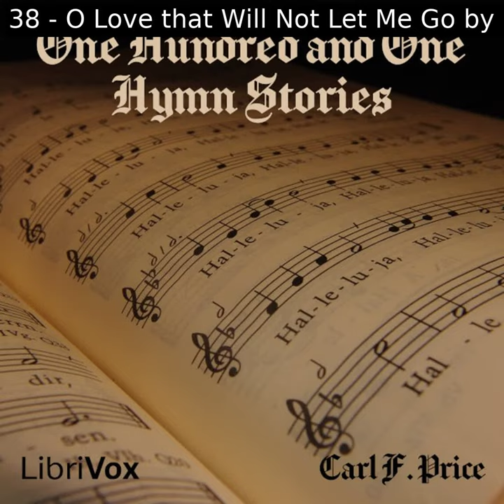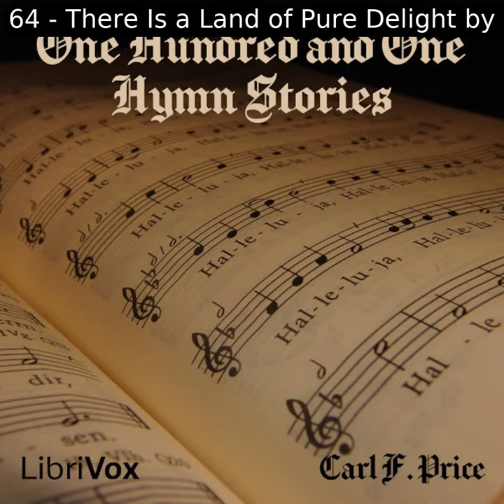One Hundred and One Hymn Stories by Carl F. Price read by Various | Full Audio Book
One Hundred and One Hymn Stories by Carl F. Price (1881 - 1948)
Genre(s): Essays & Short Works, Christianity - Other

Read by Various in English
Chapters:
00:00:00 - Ch 00
00:03:48 - Ch 01
00:05:41 - Ch 02
00:07:40 - Ch 03
00:09:38 - Ch 04
00:11:34 - Ch 05
00:13:44 - Ch 06
00:16:06 - Ch 07
00:18:30 - Ch 08
00:20:58 - Ch 09
00:23:03 - Ch 10
00:25:13 - Ch 11
00:27:56 - Ch 12
00:30:05 - Ch 13
00:32:03 - Ch 14
00:34:14 - Ch 15
00:36:36 - Ch 16
00:38:44 - Ch 17
00:40:34 - Ch 18
00:42:22 - Ch 19
00:44:43 - Ch 20
00:46:52 - Ch 21
00:49:21 - Ch 22
00:51:44 - Ch 23
00:53:51 - Ch 24
00:56:18 - Ch 25
00:58:23 - Ch 26
01:01:11 - Ch 27
01:02:50 - Ch 28
01:05:19 - Ch 29
01:07:24 - Ch 30
01:09:34 - Ch 31
01:11:36 - Ch 32
01:13:46 - Ch 33
01:15:49 - Ch 34
01:18:35 - Ch 35
01:20:39 - Ch 36
01:22:51 - Ch 37
01:24:48 - Ch 38
01:26:41 - Ch 39
01:28:39 - Ch 40
01:30:40 - Ch 41
01:33:28 - Ch 42
01:36:20 - Ch 43
01:38:21 - Ch 44
01:41:33 - Ch 45
01:44:06 - Ch 46
01:46:11 - Ch 47
01:48:20 - Ch 48
01:51:22 - Ch 49
01:53:20 - Ch 50
01:55:53 - Ch 51
01:59:25 - Ch 52
02:01:21 - Ch 53
02:03:58 - Ch 54
02:06:02 - Ch 55
02:08:01 - Ch 56
02:10:08 - Ch 57
02:12:17 - Ch 58
02:14:23 - Ch 59
02:16:33 - Ch 60
02:18:41 - Ch 61
02:21:07 - Ch 62
02:23:47 - Ch 63
02:25:53 - Ch 64
02:28:09 - Ch 65
02:30:35 - Ch 66
02:33:20 - Ch 67
02:35:47 - Ch 68
02:38:08 - Ch 69
02:40:37 - Ch 70
02:42:16 - Ch 71
02:44:02 - Ch 72
02:45:32 - Ch 73
02:47:08 - Ch 74
02:48:56 - Ch 75
02:51:14 - Ch 76
02:53:24 - Ch 77
02:56:06 - Ch 78
02:58:28 - Ch 79
03:00:22 - Ch 80
03:02:34 - Ch 81
03:04:55 - Ch 82
03:07:30 - Ch 83
03:10:03 - Ch 84
03:12:24 - Ch 85
03:14:49 - Ch 86
03:17:26 - Ch 87
03:19:45 - Ch 88
03:22:08 - Ch 89
03:24:05 - Ch 90
03:26:22 - Ch 91
03:28:20 - Ch 92
03:30:12 - Ch 93
03:32:02 - Ch 94
03:33:53 - Ch 95
03:35:38 - Ch 96
03:37:34 - Ch 97
03:39:36 - Ch 98
03:41:46 - Ch 99
03:43:48 - Ch 100
03:46:06 - Ch 101

Carl F. Price, a pioneering hymnologist, historian, and author, says, 'Every real hymn has its story, if only we could discover it..'  This book takes behind the scenes with glimpses of the hymn writers to give us those stories.  The hymns range from those from familiar hymnologists such as Charles Wesley and Isaac Watts to earlier writings such as  from Saint Stephen the Sabaite, and Bernard of Cluny.  Here you will find the story behind 'A Mighty Fortress Is Our God,' 'Onward, Christian Soldiers,' 'All Hail the Power of Jesus' Name.' - Summary by Larry Wilson